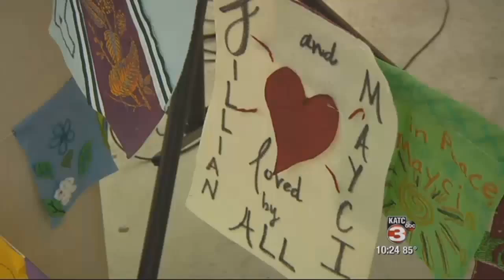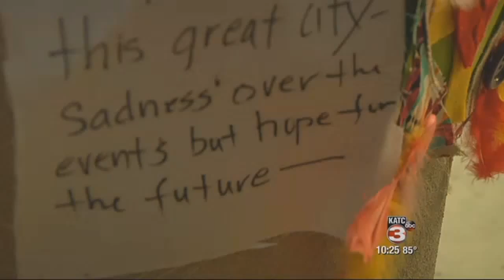Hundreds show support for shooting victims during vigil at Parc San Souci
Hundreds in Acadiana remember Thursday night&#39;s tragic events at a vigil held in Parc San Souci.